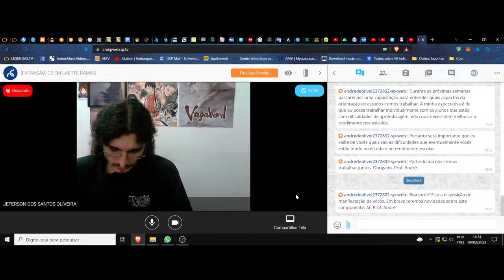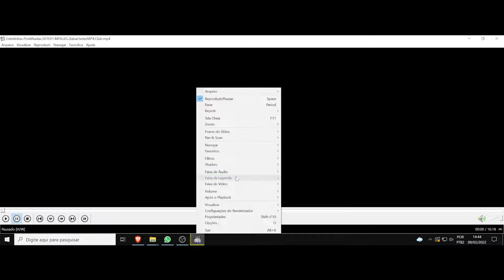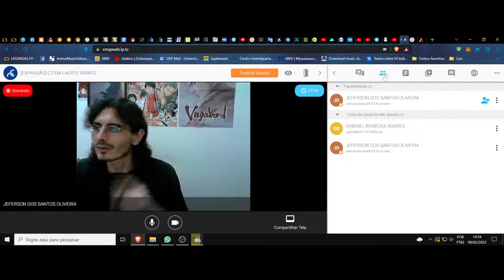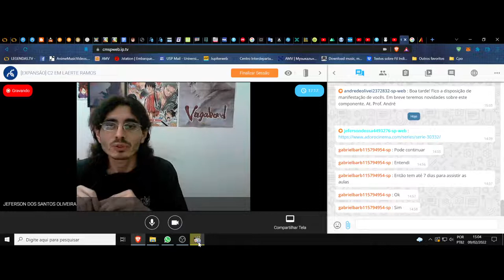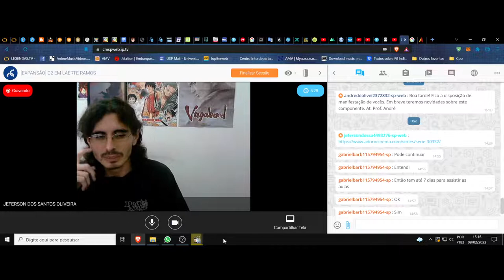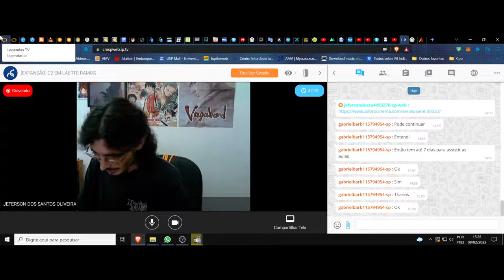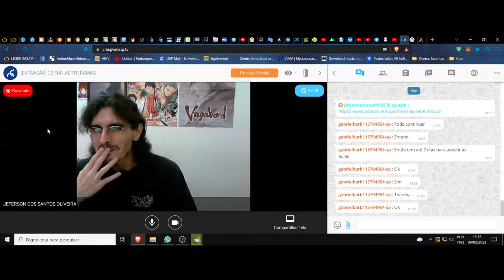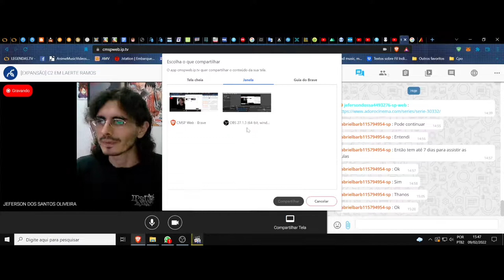(DC/22 03E) Aula 2 Eletiva. A filosofia das palavras. Entrelinhas pontilhadas e a sexualidade frágil